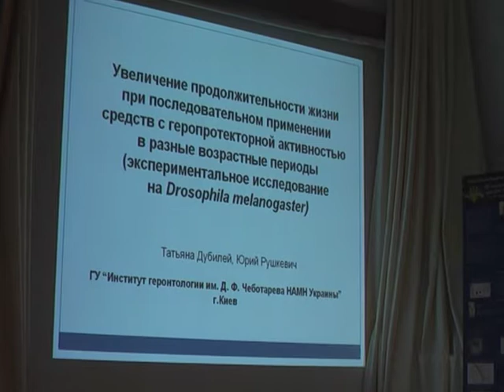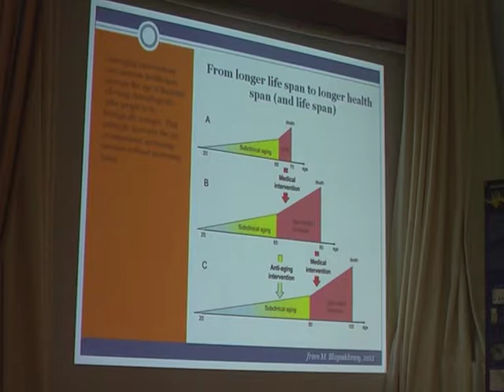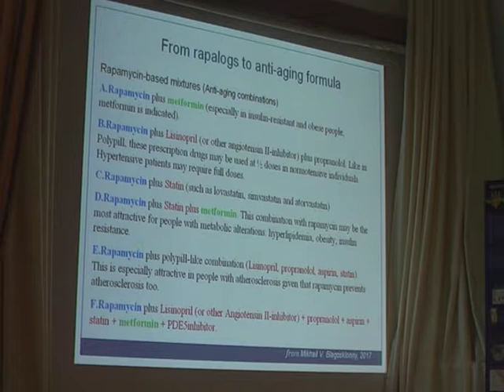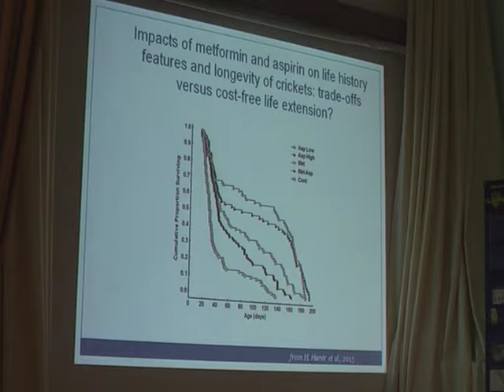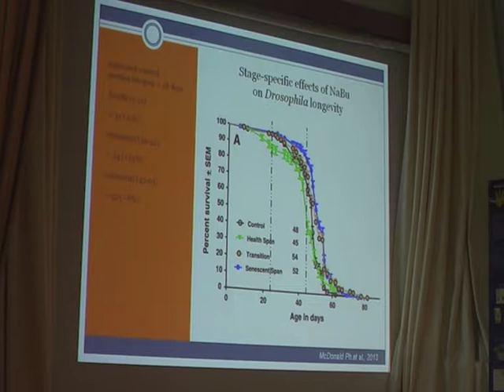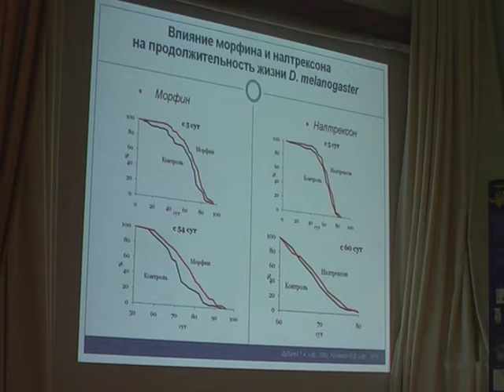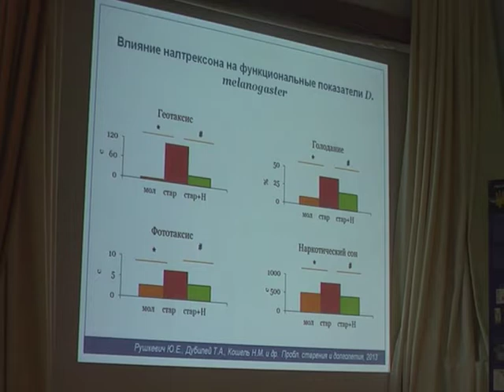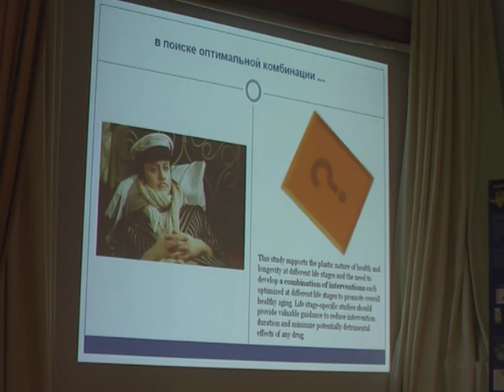Т.А.Дубилей УВЕЛИЧЕНИЕ ПРОДОЛЖИТЕЛЬНОСТИ ЖИЗНИ ПРИ ПОСЛЕДОВАТЕЛЬНОМ ПРИМЕНЕНИИ ГЕРОПРОТЕКТОРОВ...